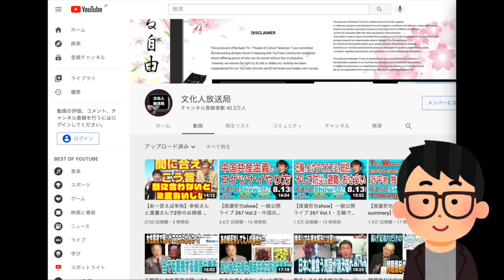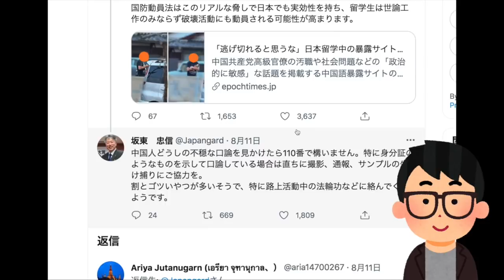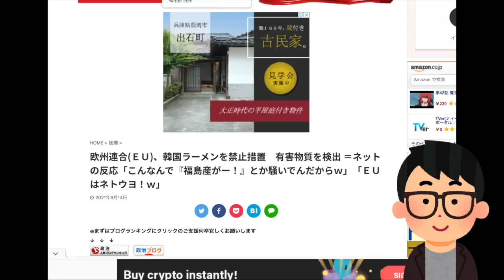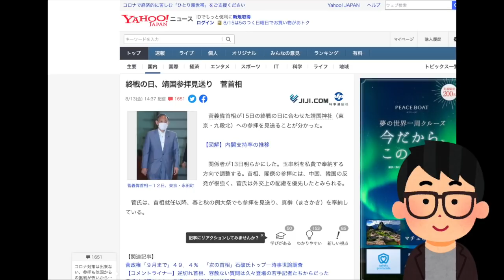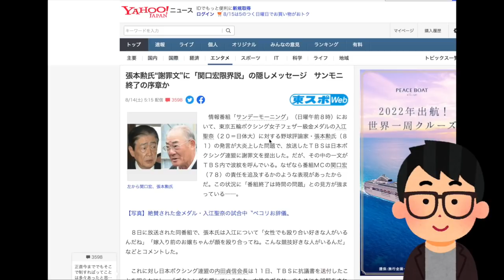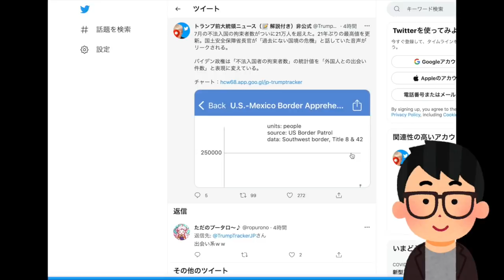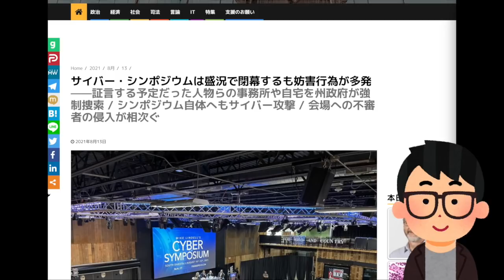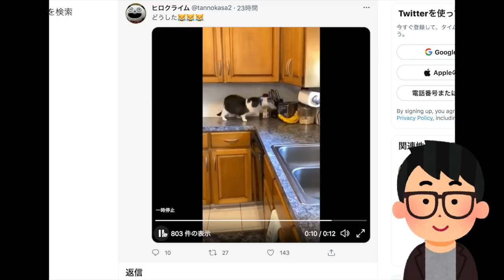「朝まで生飲み会事件」テレ朝五輪後の大不祥事の裏にある「大はしゃぎ」の背景とは？報ステスタッフも同席…今回の件は上層部からこんなお達しが出てる？K国が対馬返還を要求!?■#380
■詳細記事は概要欄下部にて■※本日はメンバーシップ&プレミアメンバーシップ会員様専用のコンテンツです！→フルバージョン視聴（28:03の動画）は下記にて！本日のメンバー限定動画の視聴はこちら（必ずメンバーシップ登録したアカウントでご視聴ください）

■昨日配信のヤバい講座■

[プレミアメンバーシップ動画]ヤバい講座29-6「アダルトな話題要注意ｗこんな霊能者には要注意…幽霊より怖いのは●●だ！」-ヤバい講師・霊能者 齊藤茂樹-